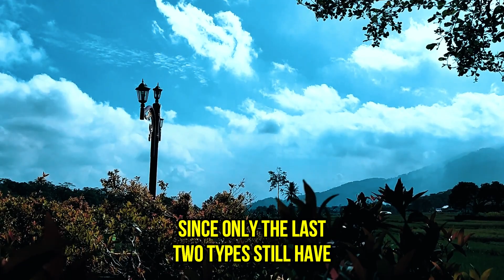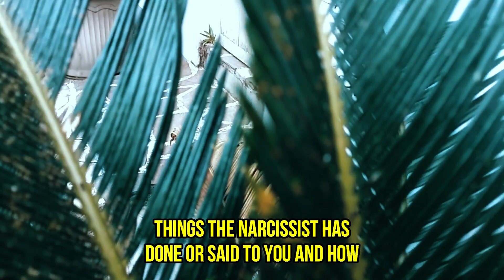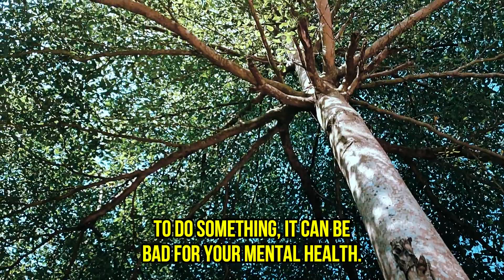"Finally Revealed” This Is What A Narcissist Thinks About When They Break Up With You|NPD|Narcissism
I hope everyone is doing well today. You can watch another one of my videos if you want to. Okay, let's start right away on today's most important problem. If you're working with a narcissist, it's important to cut off all ties of affection as soon as possible. Society needs to be aware that narcissists can make us think about the past even after they're gone.

No matter how hard you try to avoid narcissists and have as little contact with them as possible, it's very unlikely that you'll ever be able to get away from their impact. When a narcissist breaks up with you, no matter what you do or how they do it, they will feel like you still belong to them. When dealing with a narcissist, there are a few things to think about.